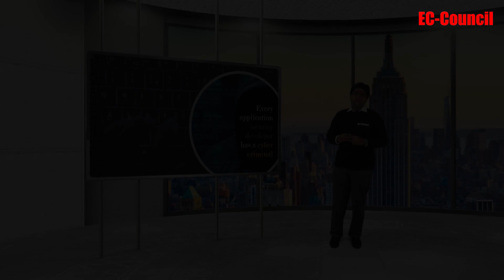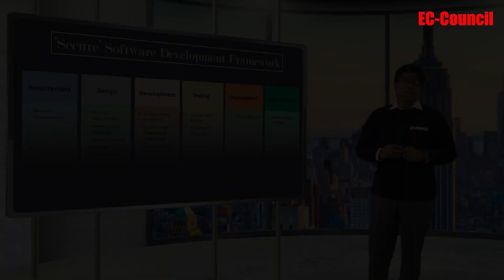Application Security The CURRENT and NEXT BIG THING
For most organizations, software and applications determine their success. However, expedition, duplication, and penny-pinching often take centrestage with security consideration taking a backseat or is not present at all. An insecure or vulnerable application places these businesses at risk.

Addressing security in each phase of the SDLC is the most effective way to create highly secure applications. Robust security-focused design principles followed by rigorous security-focused coding, testing, and deployment practices will lead to applications that can stand up to attacks. This will result in lower ownership costs for both, the end user and the application vendor.